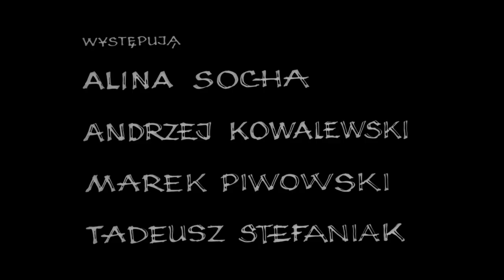"Każdemu to, czego mu wcale nie trzeba" reż. G. Królikiewicz / PWSFTviT 1966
"I na końcu ta etiuda jest o tym, jak człowiek chce być artystą, traci sens takiego życia i dopiero na końcu wypowiada deklinację: filmem, filmowi, o filmie. Odmienianie bezmyślności swych ruchów, odruchów i błędów: tylko odmienianie. Chciałem w niej usłyszeć z sarkazmem bilans życia, które było wcześniej, przed przejściem do tej deklinacji-metafory, i pokazać odmieniającego ją bezwolnie bohatera..." (Królikiewicz. Pracuję dla przyszłości, rozm. P. Kletowski, P. Marecki, Kraków 2011, s. 24)